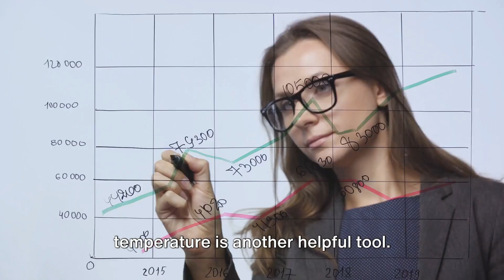3 Tips to Help You Conceive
🌟📘 DOWNLOAD OUR FREE 'ROOT CAUSES' REPORT: Uncover the most overlooked reasons behind fertility challenges. Get crucial insights for your path to parenthood

🎬 Boosting your chances of conceiving naturally involves understanding the reproductive process and making lifestyle changes. This video outlines practical and natural strategies for couples looking to increase their chances of conception, offering a comprehensive guide for a healthier and more effective journey towards starting a family. 🌿👶

Your engagement and feedback are crucial in helping us provide valuable guidance. 💌

We're dedicated to supporting your journey to natural conception and a healthy pregnancy.